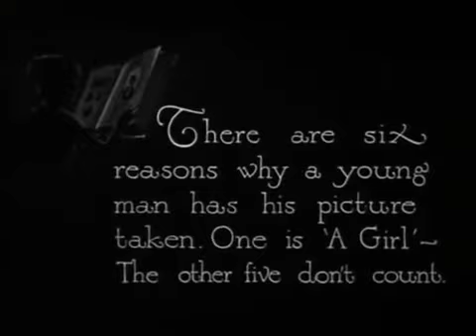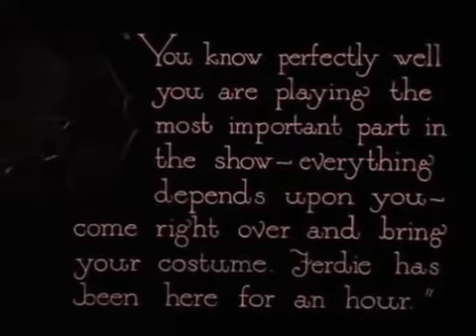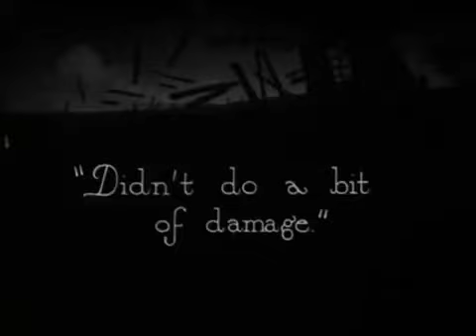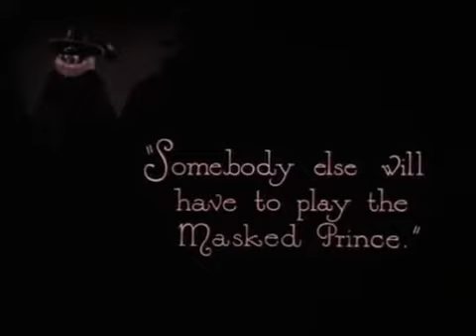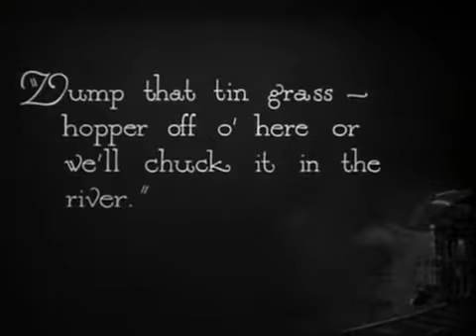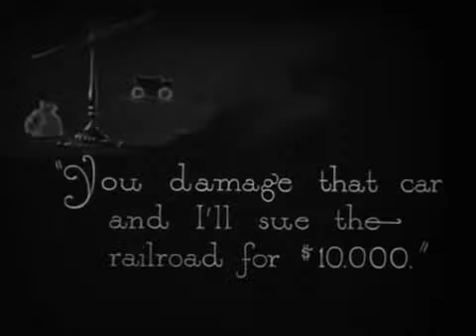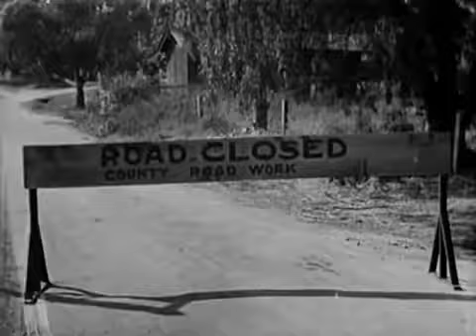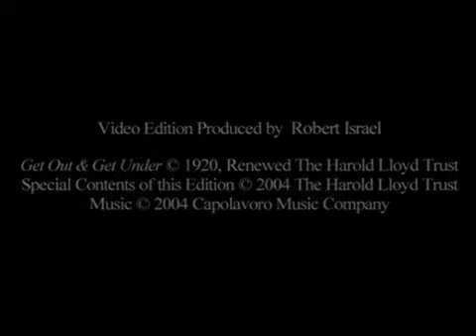22 1920 Harold Lloyd Get Out and Get Under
Harold Lloyd Buster Keaton Charlie Chaplin